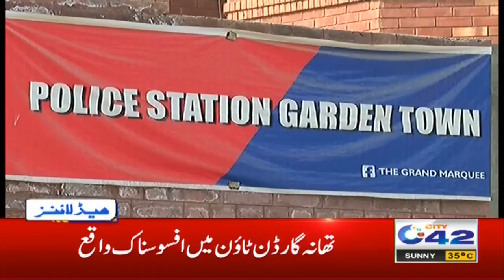11am News Headlines | 12 Sep 2020 | City 42